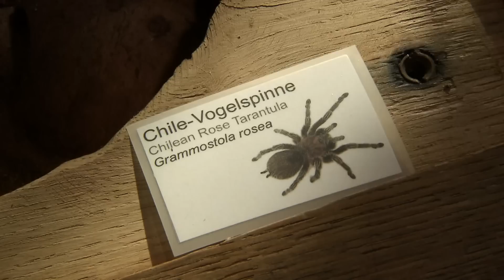So verhält sich eine Katze: A bis Z | Panda, Gorilla & Co.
Seit einigen Wochen teilt sich das einjährige Puma-Mädchen Missoula mit der gleichaltrigen Java-Leopardin Sri Kandi stundenweise ein Gehege. Missoula ist eine seltene Montana-Puma-Zuchtkatze, die im Tierpark von Hand aufgezogen wurde. Von der Java-Leopardin soll Missoula vor allen Dingen „Katzenverhalten“ lernen. Doch Sri Kandi ist die neue Gesellschaft noch nicht geheuer! Etwas aufgeschlossener gegenüber ihrem neuen Mitbewohner scheint Kugelgürteltier Sandra zu sein. Liebhaber Alfons zieht heute mit seiner Kiste bei ihr ein. Gürteltiere sind eigentlich Einzelgänger und werden deshalb im Zoo nur zu Paarungszwecken zusammen gelassen. Das letzte Rendezvous von Sandra und Alfons blieb aber leider ohne den erhofften Erfolg.
Jungtiere heran zu züchten ist auch das erklärte Ziel bei der asiatischen Löwengruppe im Tierpark. Doch dafür müsste Raubkatzen-Mann Boris endlich seine Schüchternheit gegenüber den beiden Schwestern Churchilla und Shakira ablegen! Bei den zwei Sibirischen Tigern Darius und Avrora ist die Liebe dagegen bereits groß. Neue Bewohner hat auch das Zoo-Insektarium: Hier ist ein Stamm Blattschneidemeisen eingezogen, der in Sachen Hausbau eine interessante Symbiose eingeht. Die afrikanische Vogelspinne aus der Schau zieht dagegen nicht ganz so freiwillig um. Aufgrund ihres aggressiven Verhaltens gegenüber Besuchern wird sie quasi zwangsumgesiedelt. Ein ähnliches Schicksal hat den halbwüchsigen Nyala-Antilopenbock Bruce ereilt: Er hatte sich auf der Flusspferdanlage mit seinem Vater in die Haare bekommen und muss nun allein auf einer Anlage beim Giraffenhaus leben.
Außerdem in dieser Folge: Morgenritual bei Gorilla Ivo, ein Eiweiß-Snack für die Bartaffen, schmackhaftes Spielzeug für Elefantenkind Anchali und ein ungewöhnlicher Haarschneidetermin bei Orang-Utan Enche.